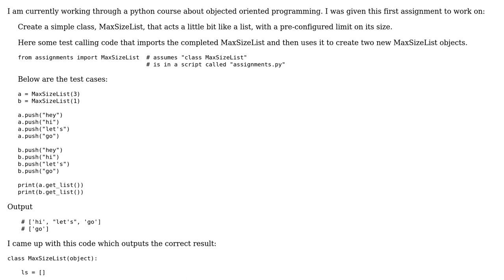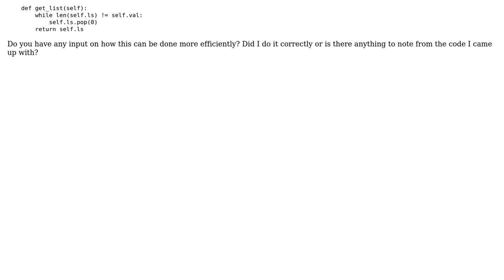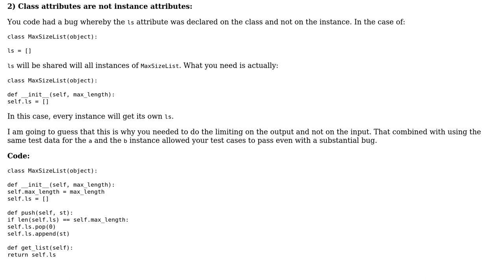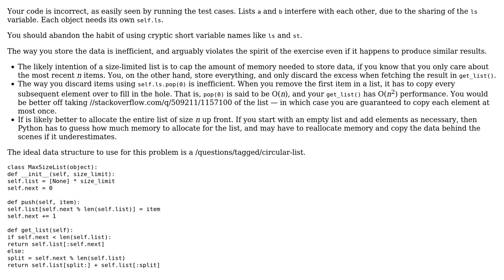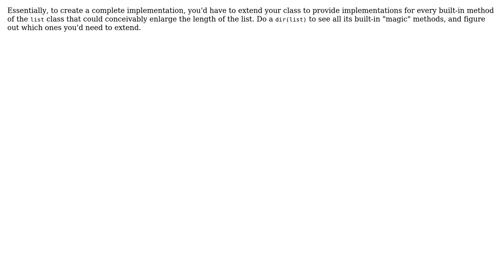Code Review: Python class to implement a list with a size limit (3 Solutions!!)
Code Review: Python class to implement a list with a size limit

With thanks & praise to God, and with thanks to the many people who have made this project possible! | Content (except music & images) licensed under CC BY-SA | Music | Images & others | With thanks to user Stephen Rauch user Rod Pullmann user Jaff user 200_success and the Stack Exchange Network Trademarks are property of their respective owners. You are responsible for your own actions.